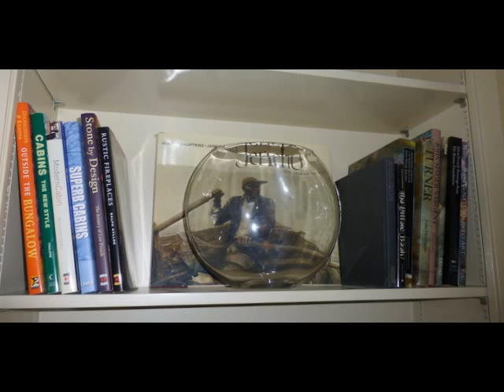Woodlawn Dr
Sale in the Clairmont Condominiums
on Woodlawn in the Green Hills Area

List of Items:  Pair of Wicker Chairs, Bookcase, Lamps,
Drum Table, Dining Room Table with 4 Chairs, Pair of
Antique Chairs, Two Rugs, Sofa, Kitchen Accessories,
Queen Cherry Bedroom Suite Consisting of Bed, Dresser,
Armoire, Two Night Stands, Glass Vases

Click Here for Pictures!

Directions: From Nashville, head southwest on West End Ave.
Turn left onto Bowling Ave (Just after passing Elmington Park)
In .7 miles turn left onto Woodlawn Dr. In .4 miles The
Clairmont will be on the right. The sale is in unit 3033.